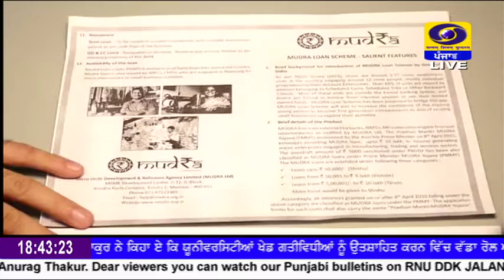ਪ੍ਰਧਾਨ ਮੰਤਰੀ ਮੁਦਰਾ ਯੋਜਨਾ ਤਹਿਤ ਛੋਟੀਆਂ ਅਤੇ ਦਰਮਿਆਨੀਆਂ ਸਨਅਤਾਂ ਨੂੰ ਲੋਨ ਦੇਣ ਦੀ ਵਿਵਸਥਾ ਕੀਤੀ ਗਈ ।